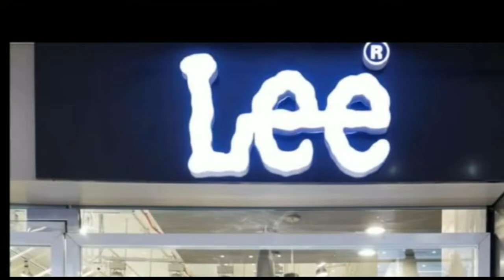भागलपुर विधायक ने अपने ही सांसद अजय मंडल पर बड़ा आरोप लगाया है